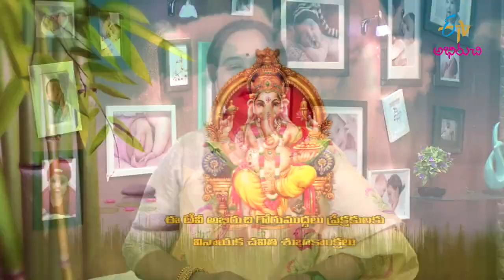Mango Coconut Ladoo (Character artist Srinivas Garu) | Gorumuddalu | 10th September 2021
(Vinayaka Chavithi Spl

మ్యాంగో కోకోనట్ లడ్డు - రుచితో పాటు ప్రోటీన్లు పుష్కలం